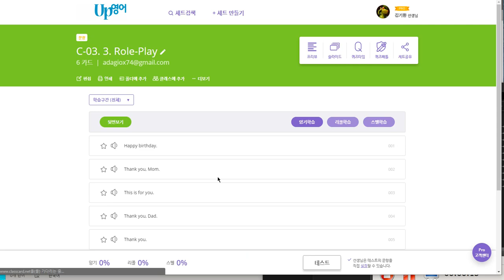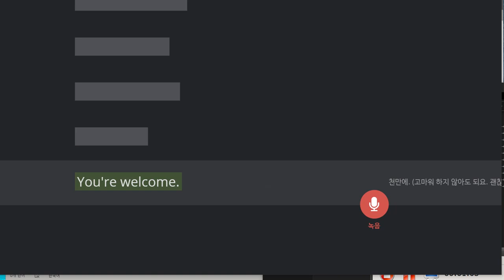백민철 2019 12 11 일대일